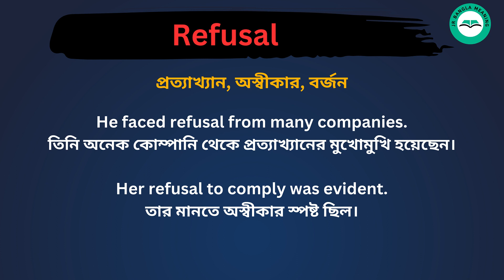Refusal meaning in bengali/Refusal শব্দের বাংলা ভাষায় অর্থ অথবা মানে কি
Refusal Meaning In Bengali
Refusal শব্দের বাংলা ভাষায় অর্থ অথবা মানে কি
Refusal Bangla Meaning